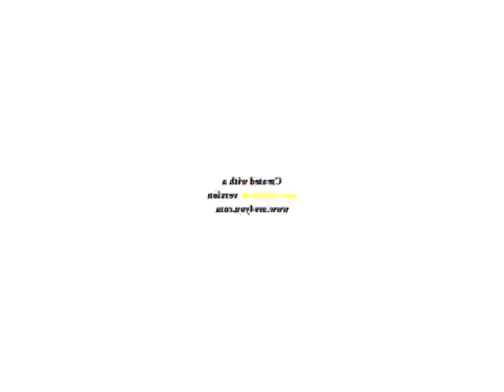Preview 2c Csupo Effects Round 1 vs Everyone